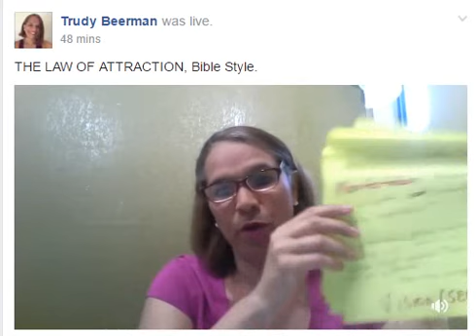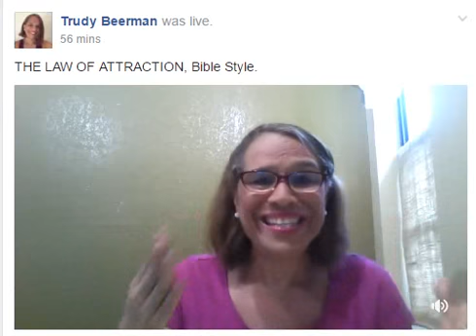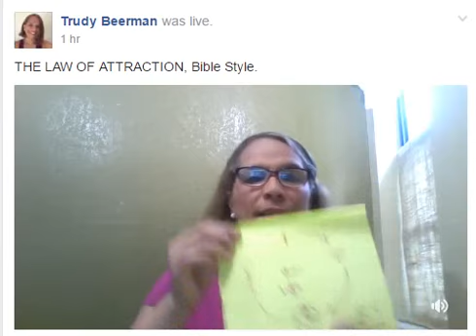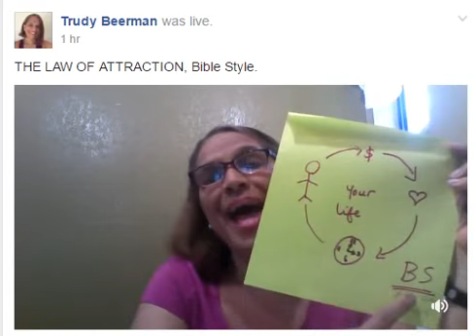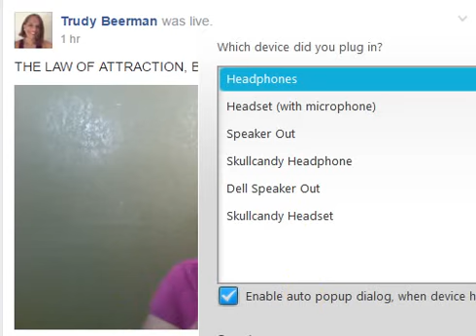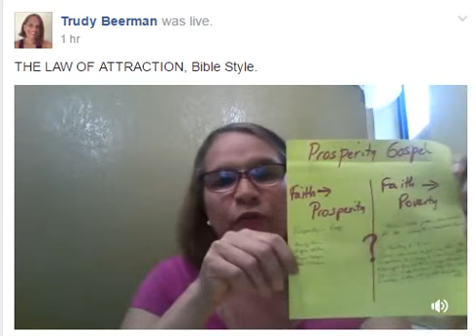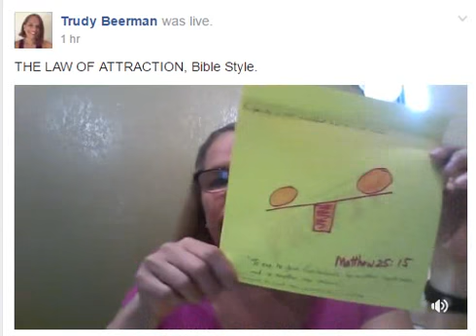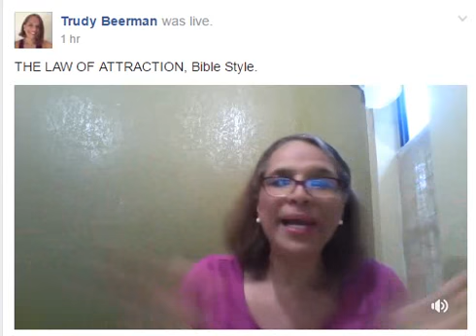Law of Attraction Bible Stye (30 minute version)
This is a replay of a presentation for a group: THE FREEDOM FINDERS INNER CIRCLE.